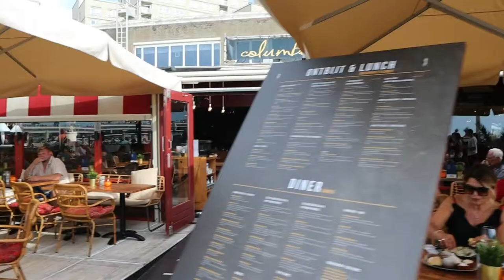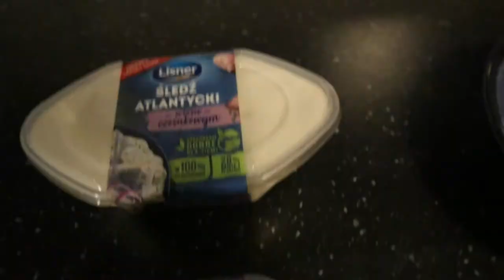Dutch New Herring Marathon with Planet Michell | Hollandse Nieuwe 2022 | Jan Tom Yam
This is a Dutch new herring marathon with Planet Michell in Scheveningen, the place to be for 'Hollandse nieuwe' as we call this herring in the Netherlands. So we tried herrings from random fish shops and they all tasted great. Just like Dutch new herring should taste. Creamy, briny cured fish, optionally with raw onions for extra flavor. And for a total different flavor we bought some Polish herring in creamy mustard and garlic sauces as well. Also great stuff.